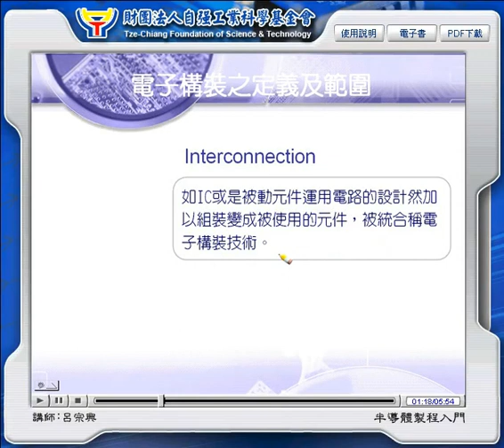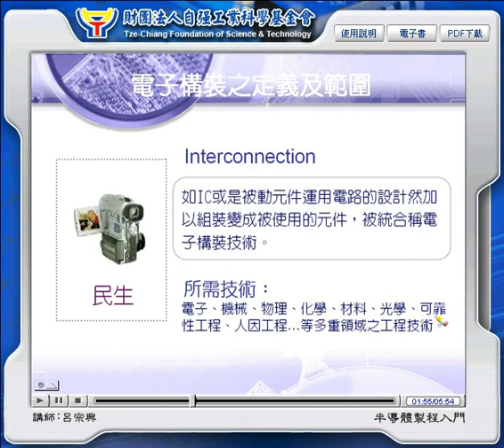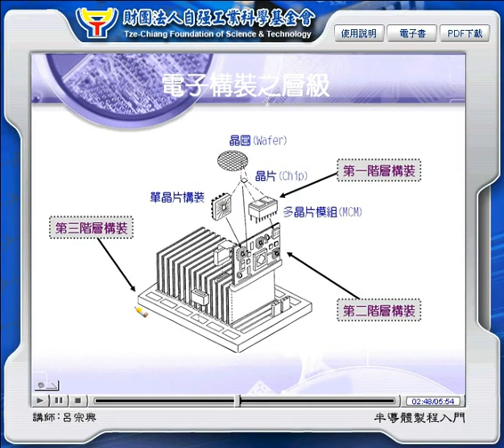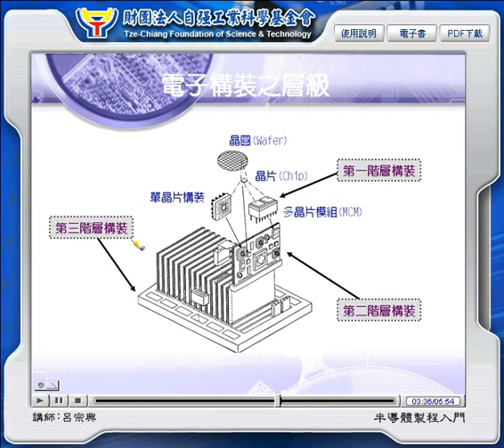D024【線上課程】半導體製程與封裝入門